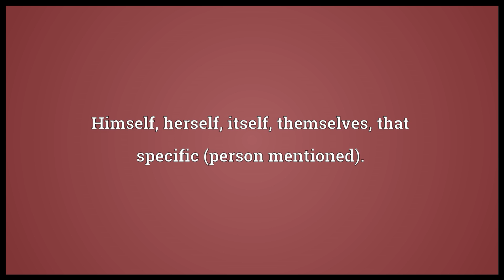Self Meaning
Video shows what self means. Himself, herself, itself, themselves; that specific (person mentioned).. Myself..  self pronunciation. How to pronounce, definition by Wiktionary dictionary. self meaning. Powered by MaryTTS